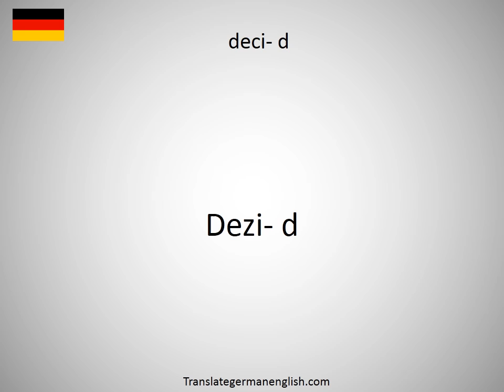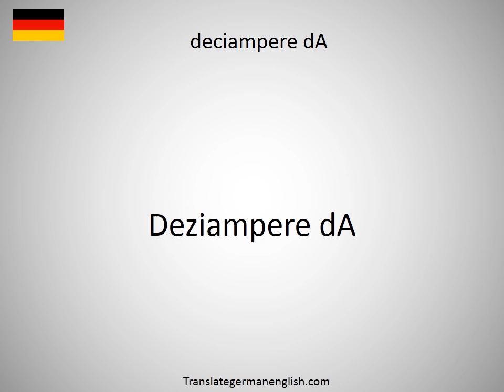How to say decet in German?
How to say decet in German? Learn the pronounciation decet! How to Pronounce decet. Expand your vocabulary, learn German words. Practice German online. Use this free pronunciation guide to practice words at a time. Learn German for free. Thank you for viewing, please like or subscribe! hoe om te sê, si të thuash, እንዴት እንደሚናገር, wie sagt man, comment dire, come dire, como dizer, как сказать, nasıl denir, cómo decir, 怎么说, πώς να το πω, hoe zeg je.